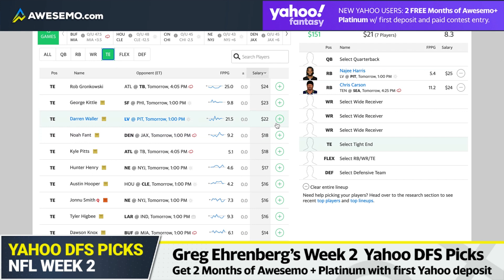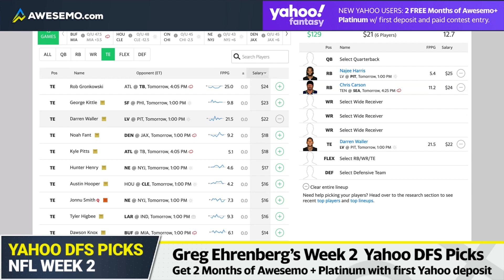Yahoo NFL DFS Strategy Week 2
Awesemo's Greg Ehrenberg takes an early look at the Week 2 Sunday Main NFL DFS slate and finds some of the best contrarian and value picks for Yahoo Daily Fantasy Football lineups.

🚨🚨 Get TWO FREE months of Awesemo+ Platinum (access to all sports) when you make your first deposit and enter a paid contest on Yahoo

0:00 Intro
0:29 Pick #1: Najee Harris
1:05 Pick #2: Chris Carson
1:44 Pick #3: Darren Waller
2:23 Outro